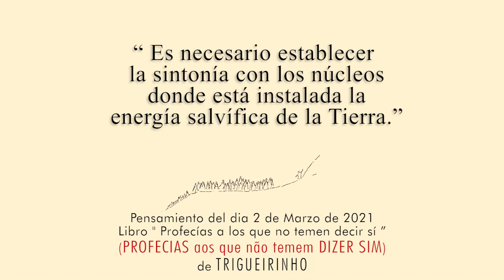2-3-2021 | Pensamento do Dia / Thought of the Day / Pensamiento del Día | Trigueirinho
"É necessário estabelecer sintonia com núcleos onde a energia salvífica da Terra está instalada."

"It is necessary to establish syntony with the nuclei where the life-saving energy of the Earth is installed."

"Es necesario establecer la sintonía con los núcleos donde está instalada la energía salvífica de la Tierra."